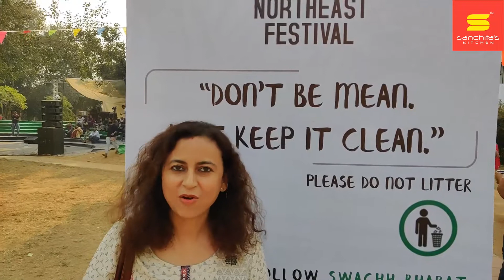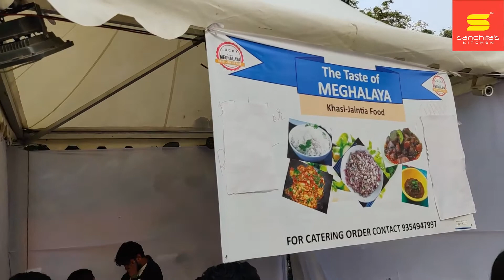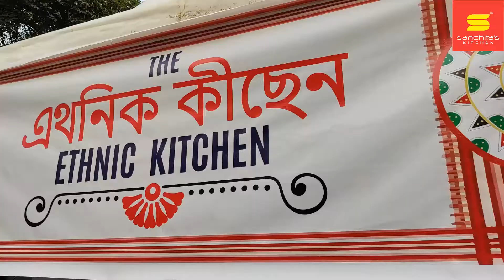North East Food Festival | Famous and Authentic Dishes of North East India | Food Vlog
Hi Friends,
Greetings From Sanchita's Kitchen!
North East Festival is held every year at New Delhi. This video is of the  7th Edition of North East Festival which was held during November 2019.
In this video we will be showcasing the food zone of North East festival.
Around 40 food stalls across the states of North East India, displayed their authentic and traditional cuisines. We found authentic dishes of  Chicken, Ducks, Fish, Prawn, Crabs, Mutton, Pork cooked in traditional North Eastern way.
Probably North East Festival is the biggest food festival showcasing North eastern food in Delhi